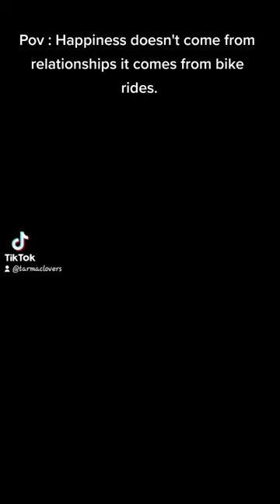Bike rides , ride lives